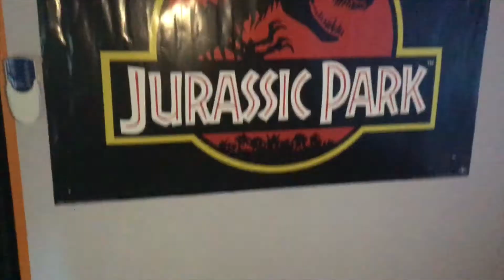Jurassic Park / Jurassic World and dinosaur figures collection 2020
Quiero darle las gracias a Danirex por ayudarme con la miniatura ya que he tenido un par de problemas con el editor .